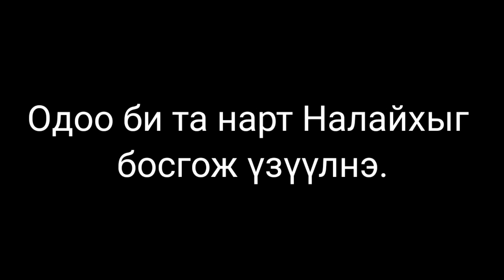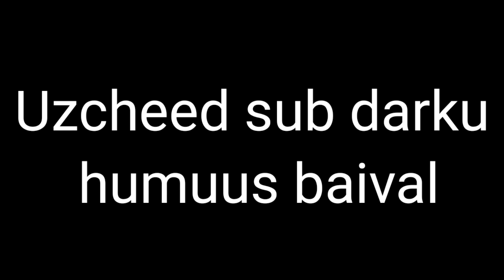😤Үнэн Бүткү Андууд😤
Standoff , Mongolian Standoff , Mongolian YouTuber , Mongolian Gamer ,

Хүмүүсээс 5% хямд үнээр зарж байгаа шүү!